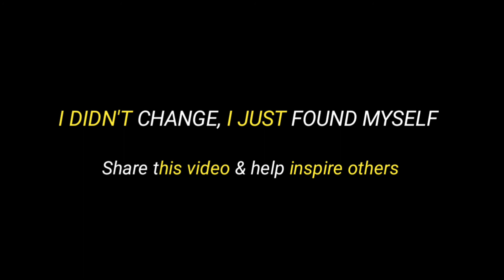LET ME IN - BRETT WILKIN Fitness Workout Motivation 🔥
Thumbnail:  Brett Wilkin

- Fitness Motivation
- Bodybuilding Motivation
- Gym Motivation
- Workout Motivation